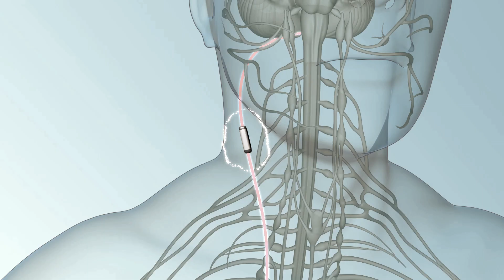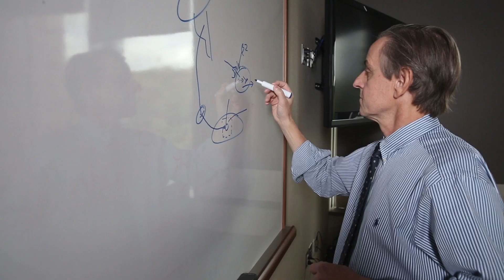Bioelectronic Medicine: A medical breakthrough within your own body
Imagine if medications could be replaced by the healing power of your own body.

Once in a generation, a medical advance comes along that changes the standard of healthcare. For nearly 20 years, Dr. Kevin Tracey of The Feinstein Institute for Medical Research has dedicated himself to studying the link between the brain and the immune system. Through his pioneering research, he discovered that stimulating a single nerve with slight electrical impulses through tiny computer chip-like devices could heal the body without the side effects of drugs.

Bioelectronic medicine promises to revolutionize the way we treat disease, including common conditions such as rheumatoid arthritis, diabetes, paralysis and even cancer. While others focus on developing new medications, we're discovering the ways your body can heal itself. Patients in European clinical trials are already feeling the benefits from our breakthroughs.

At Northwell Health, we’re continuously looking for opportunities to advance the healing process. With visionaries like Dr. Tracey and his medical research team, we’re changing medicine for generations to come. That’s what happens when 61,000 sets of eyes look at healthcare differently.